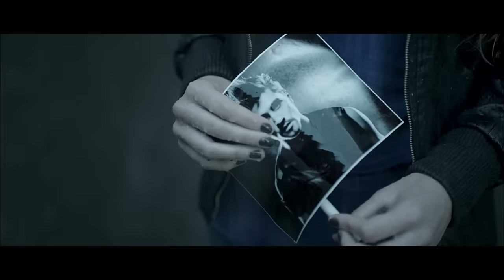ДИМА БИЛАН - Малыш | Клип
Замечательный клип Димы Билана на песню "Малыш". Это отличное видео, которое мы советуем смотреть всем!

«Малыш» - это романтическая история, хроника влюбленной пары, богатая на эмоции, интересная, яркая, захватывающая. Роль главной героини в клипе исполнила Ольга Рудыка, модель, завоевавшая в этом году звание cамой красивой девушки журнала Playboy (Playmate of the year).
Все остальные актеры в клипе «Малыш» это поклонники Димы Билана, которые были отобраны на кастинге самим Димой.  Для того, чтобы принять участие в съемках клипа любимого артиста, поклонники съехались на кастинг со всей страны, а количество заявок на конкурс превзошло все ожидания.
Песня "Малыш" появилась скорее неожиданно, чем запланировано. При первом прослушивании Дима не был уверен, что это "его"  трек, но все же, решил его записать. В итоге,  по финальному мастеру, всем стало очевидно, что песня имеет большие шансы на отклик в сердцах слушателей. Сразу после релиза, песня «Малыш» попала в горячую ротацию всех ведущих радиостанций, а поклонники полюбили мелодичный трек.

Артист: Дима Билан
Муз./слова Сумачаков С.С.
Режиссер: Опельянц В.Ю.

(с) ЗАО СБА Мьюзик Паблишнг 2013
(p) ИП Рудковская Я./СБА Продакшн

"Malysh" is a romantic story, the chronicle of a loving couple, full of emotion, fun, bright, exciting. The female lead is Olga Rudyka, model, who won this year's title the most beautiful girl of Playboy magazine (Playmate of the year).
 In filming of the music video "Malysh" participated bright and exciting fans and admirers of Dima Bilan, who were selected by Dima himself. In order to take part in the favorite artist's video, fans gathered for casting from all over the country, and the number of applications for the competition has surpassed all expectations.

The song "Malysh" appeared more suddenly than planned. At first listening Dima was not sure that this is "his" track, but decided to record it nevertheless. In the end, on the final master, it became obvious that the song has a great chance of a response in hearts of listeners. Immediately after its release, the song "Baby" got in hot rotation of all major radio stations, and fans loved the melodious track.

Music / lyrics S.Sumachakov
Director: V.Opelyants